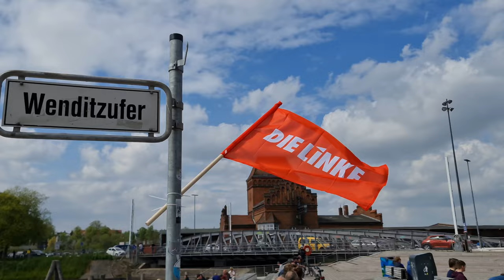Impressionen Lübeck Drehbrückenplatz Wahlkampf Janine Wissler Die Linke Schleswig Holstein 6.5.2022